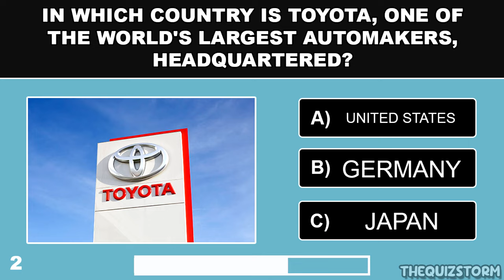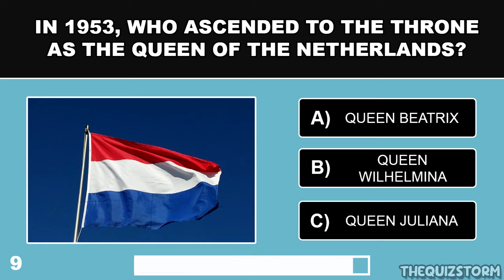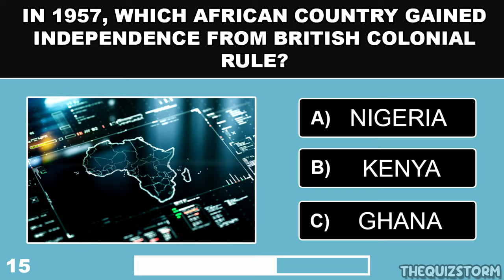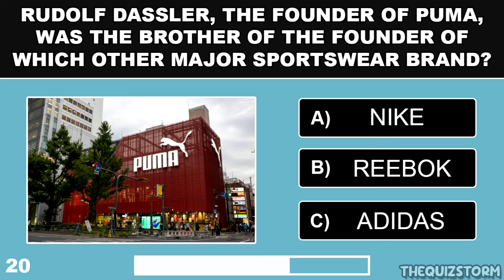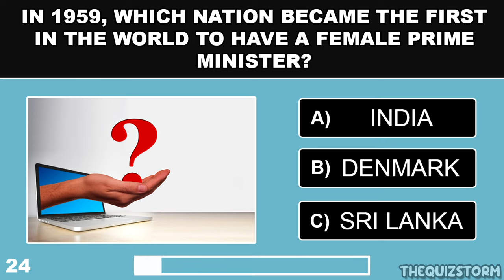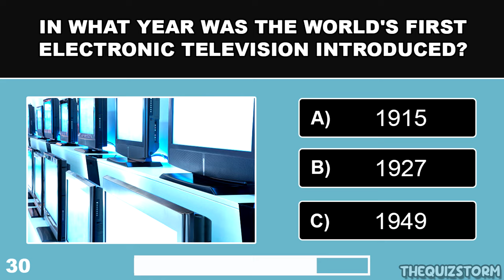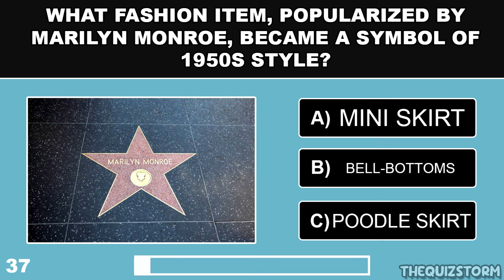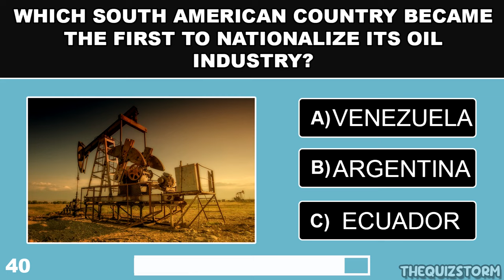If You Fail This Quiz, You Have BAD MEMORY....(Find Out NOW!)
Do you think your mind is still sharp for a senior? This 40 multiple choice trivia quiz can help test how sharp is mind is! Face off against friends and family members to see who gets the better score once completed!